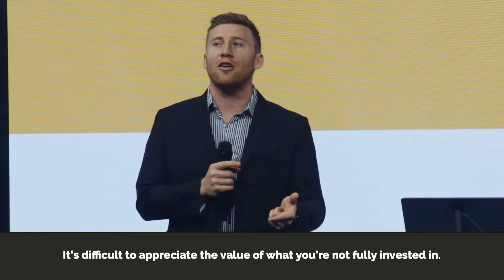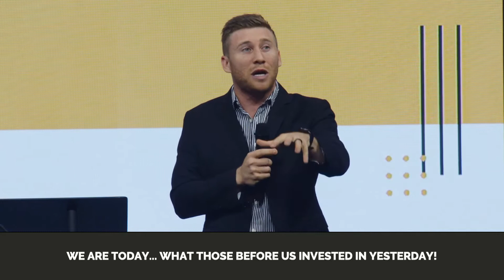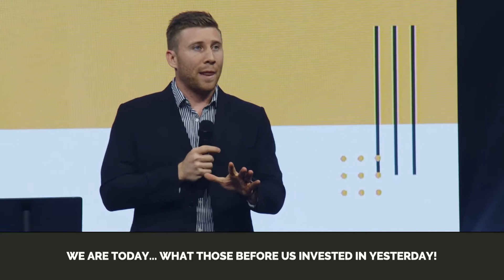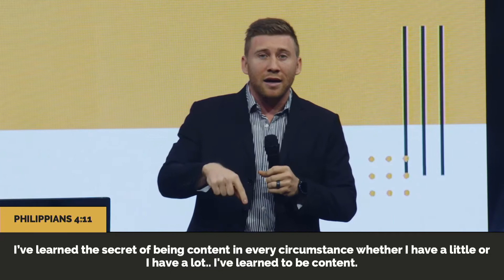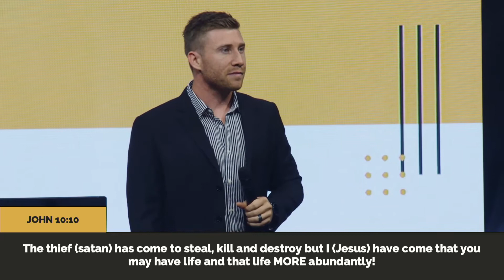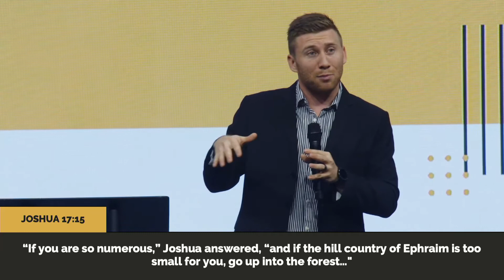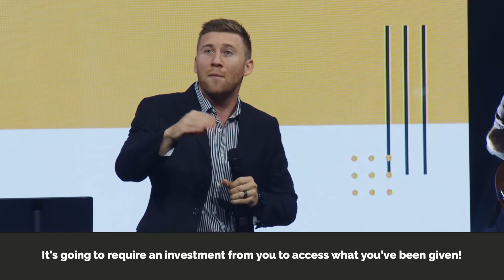Legacy | part 3 | Clear Your Land | Nathan Green | 11.15.20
Skybreak Church and Nathan Green presents the third message about leaving a legacy. The message notes are available at this